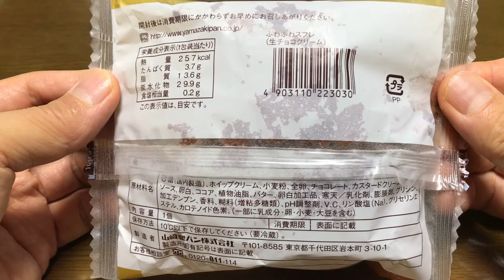【スイーツ（JAPAN sweets）】ふわふわスフレ（生チョコクリーム）「山崎製パン」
【ふわふわスフレ】（スイーツ　JAPAN sweets）
生チョコクリーム
257kcal

9000文字程度のボリュームです。